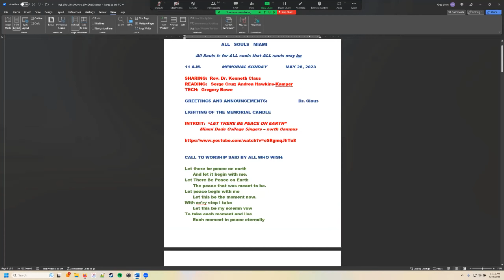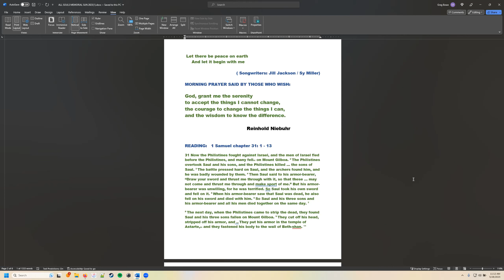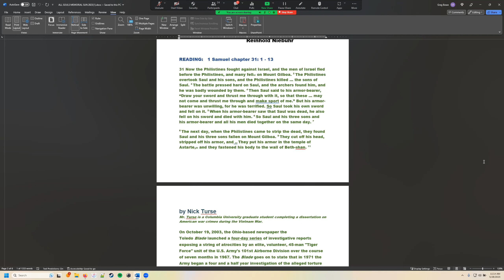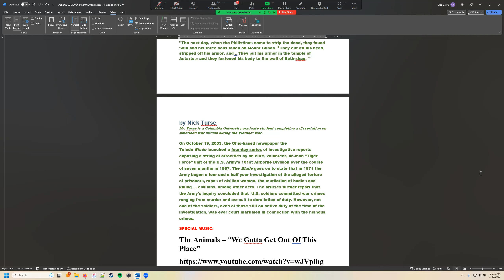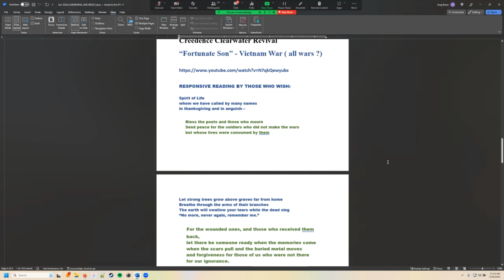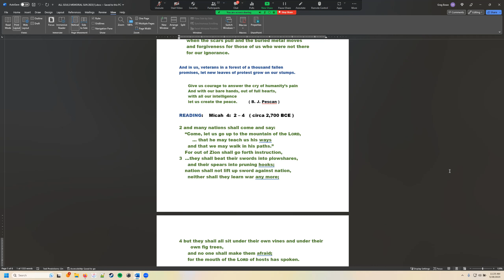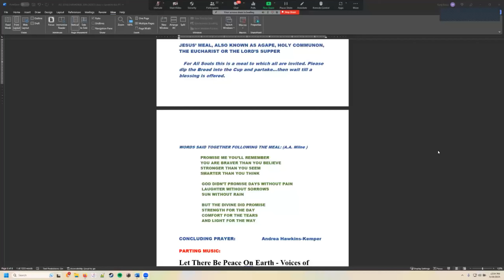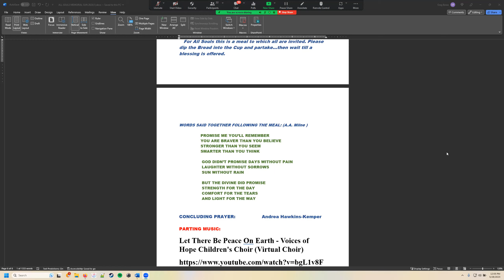5/28/23 - Memorial Day - All Souls Miami